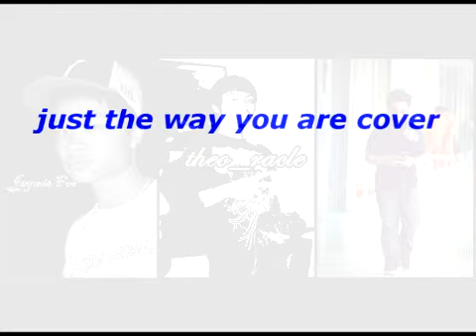bruno mars - just the way you are cover by Jay,josh and theo_racle